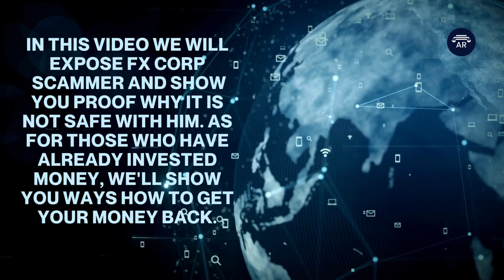FX Corp Review - Stay Away From This Unregulated Broker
👉 How to Get Money Back From FX Corp Scammer?